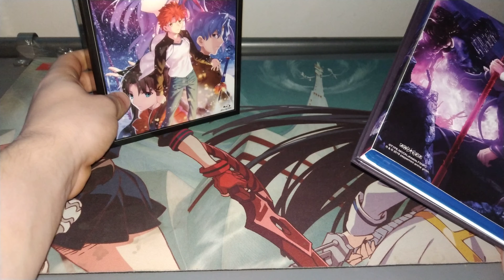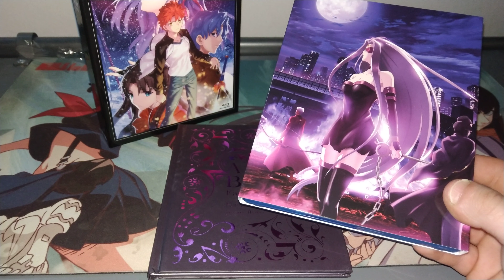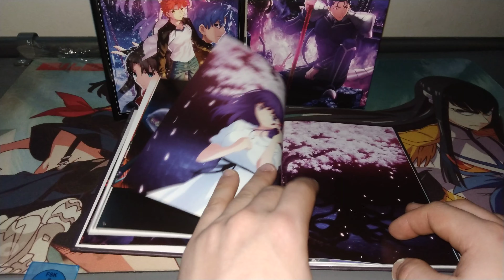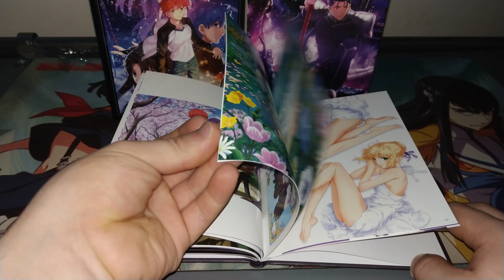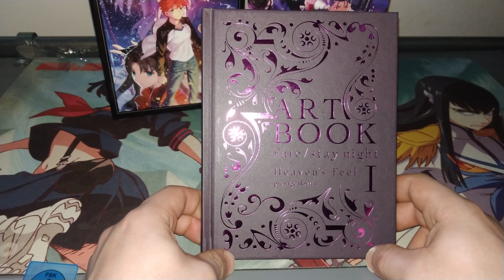Anime DvD-Unboxing Fate Stay Night Heavens Feel